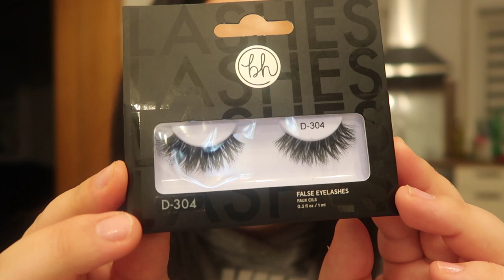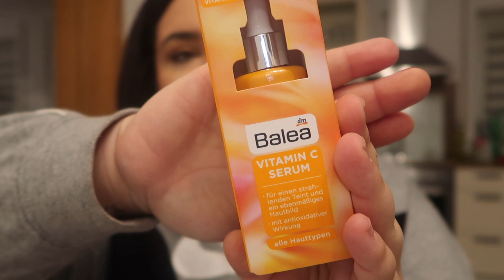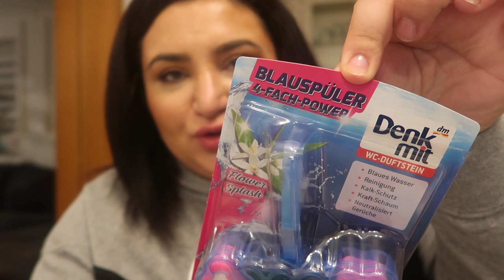BEBEK EVDEN KACMIS | YENI AILE ÜYESI | KOZMETIK ALISVERISI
12.01.20

ALMANYADA HERGÜN BASTAN

Merhabaaaaa ve Kanalima cok HOSgeldiniz!! Yeni bir Vlog ile yine karsinizdayim ve umarim zevkle izlersiniz!!
Desteginiz icin cok tesekür ederim ❤️

Esim Vural (30) ve ben, Burcu (29) dogma büyüme Almanyaliyiz,  Kizlarimiz Defne (4) ve Sude (1 1/2) ile birlikte Bavyera'nin kücük bir kasabasinda yasioruz. Sizinle herseyi paylasmak icin acmis oldugumuz bu Youtube Kanalinda cok büyük bir Aile olma dilegiyle size iyi seyirler diliyoruz ❤️

* vlog
* sac
* makyaj
* bakim
* alisveris
* almanyada bir aile
* gurbetci
* yemek tarifleri
* thermomix
* büyük beden
* aile vlog
* türkce vlog